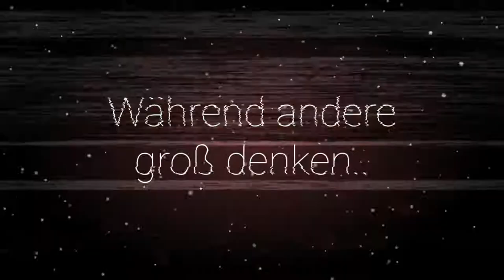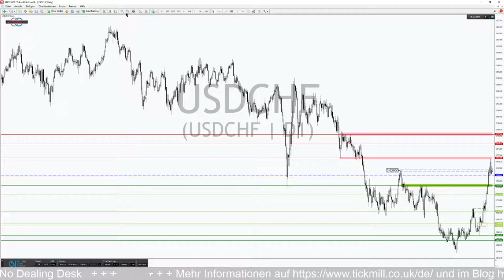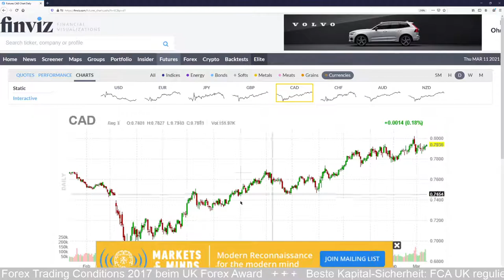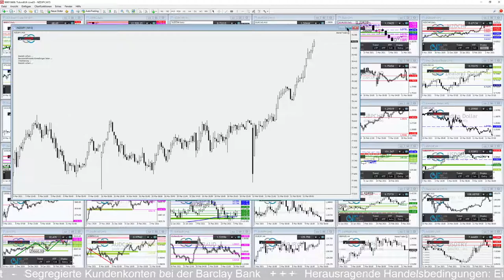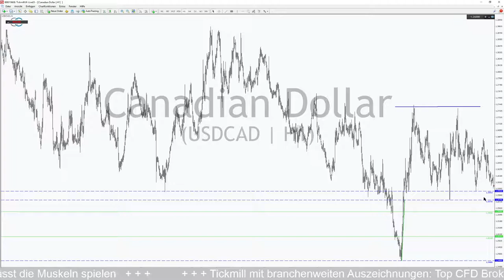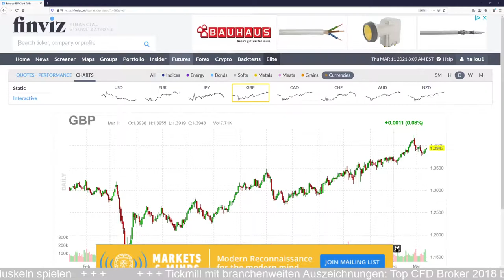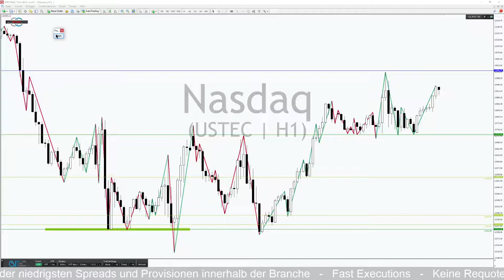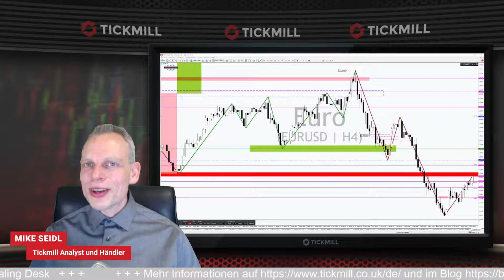EZB und US-Hilfpaket im Blick